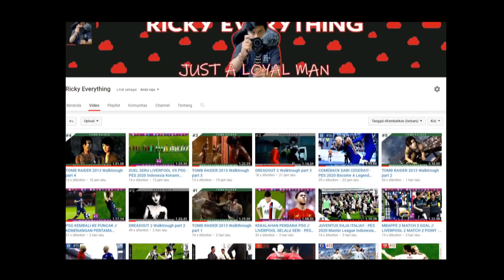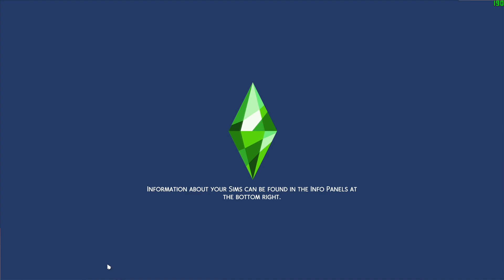TIDAK!!! Opah Meninggal Dunia!!! - The Sims 4 Upin Dan Ipin #28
Hari ini kita bermain game The Sims 4
Dengan Series UPIN DAN IPIN
Semoga kalian enjoy sama videonyaya

Playlist Untuk Series Ini Bisa Di Klik Disini